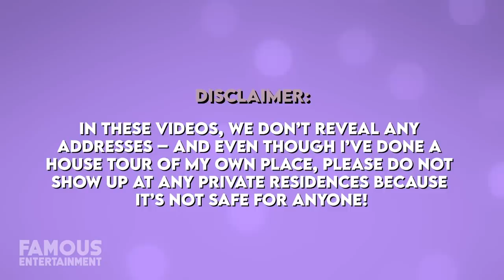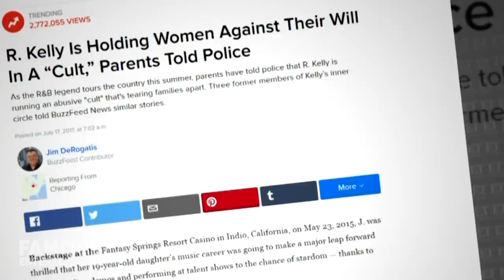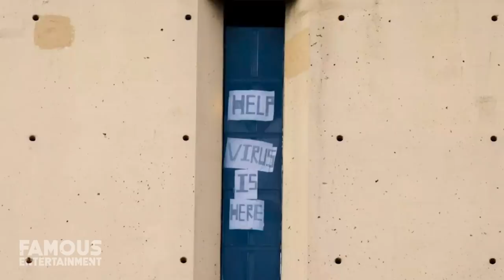R. Kelly | House Tour | His Chicago & Atlanta Estates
R. Kelly is a former American singer, songwriter, actor, and record producer. I say former not because he’s passed on or anything just because of his reputation. R. Kelly was one of the most successful R&B producers in the music game and at his peak, his net-worth would have been in the $100 Million range, but over the years his many, many legal problems made that nest-egg take a hit, reducing it by tens of millions of dollars. These days, reports suggest that he owes more money than he can afford to pay back.  But hey, R Kelly has owned some gorgeous homes in his day, everywhere from Chicago to Atlanta and we’re going to check them out.